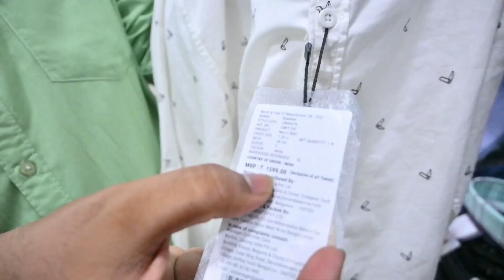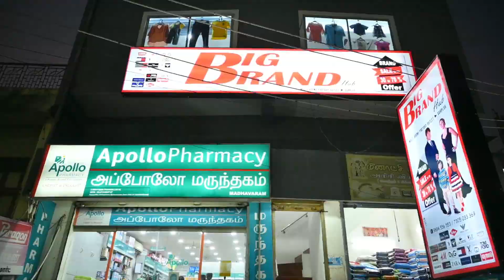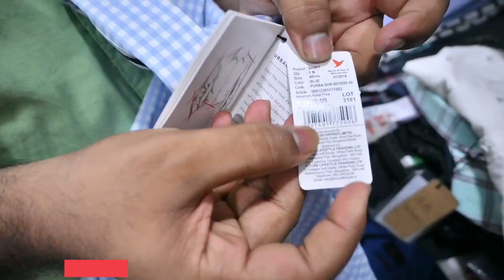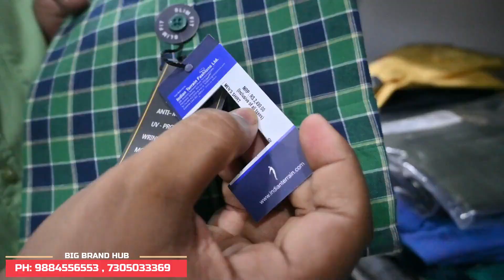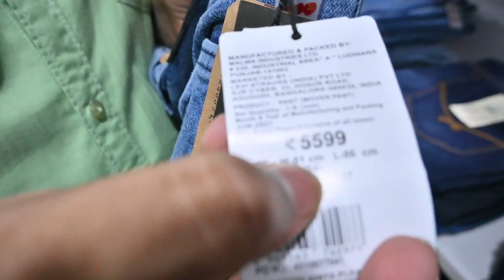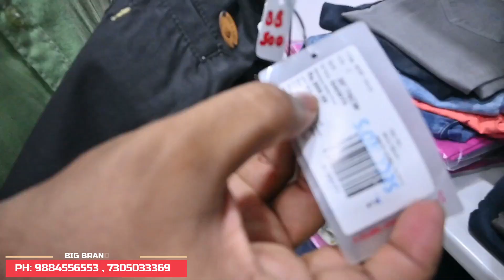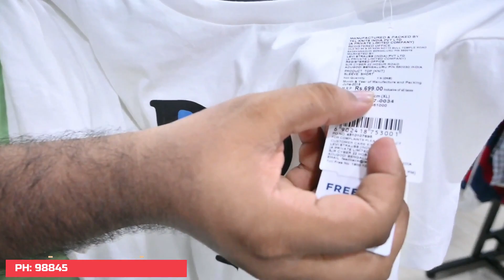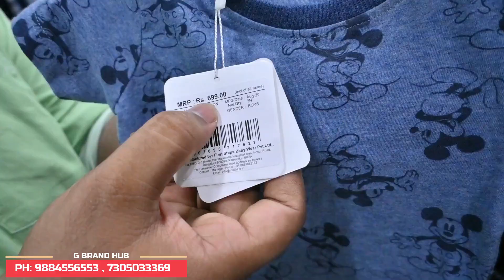₹99 ரூபாய் முதல் Original International Branded Shirts / T Shirts || பிரமாண்டமான Surplus Factory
Big Brand Hub was Biggest Surplus Store Was Dealing with All International brand like Levi's , U.S Polo , Spykaar , Flying Machine , Wrangler Etc in Cheapest Price Gaurenteed || Very Affordable price and All Products are 100% Original only !!

BIG BRAND HUB ( SURPLUS FACTORY )
NO: 193 Bazaar Street , Madhavaram
Chennai - 600060